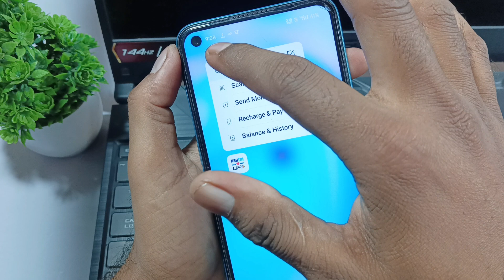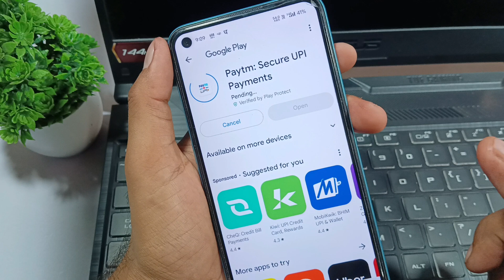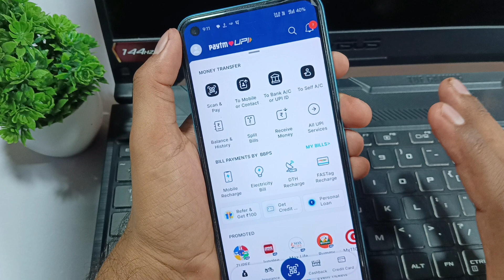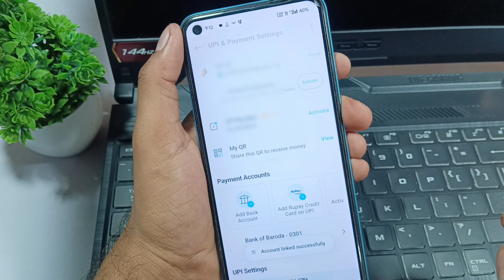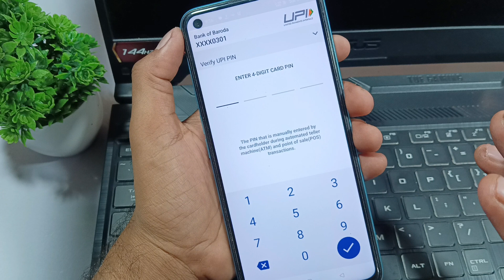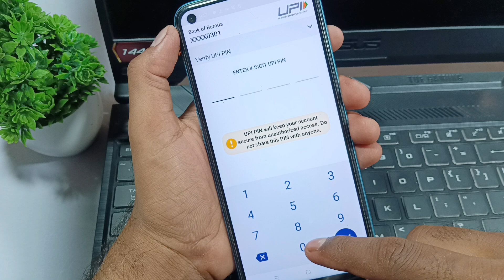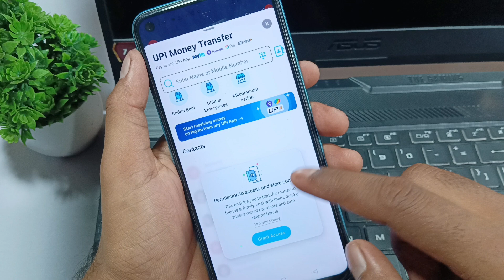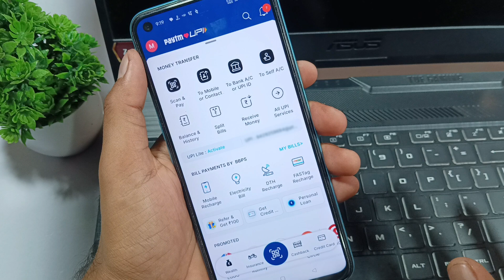paytm account kaise banaye / Paytm ko kaise chalayen / Paytm app kaise use kare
➡️ Aaj ki is video me dosto main aapko paytm app ko use karne ka pura complete process batane vala hun so agar aap bhi paytm chalana seekhna chahte hain to iss video ko pura Dhyan se end Tak dekhte rahiye to chaliye shuru karte hain.

paytm new account kaise banaye
paytm me apni Bank kaise jode
paytm me new account kaise banate hain
paytm kaise chalayen
paytm ko pahli bar kaise use karen
paytm me account kaise banaye
2025 me paytm app kaise chalu karen
paytm kaise chalu karen
paytm account create
Paytm me bank kaise add kare
Paytm ko SBI bank se kaise chalu kare
Paytm app me apna account kaise jode
Paytm app me apna bank account kaise add karte hai
How to create new paytm account
paytm ka account kaise banaye
paytm ka account kaise create karen
paytm se pahli bar payment kaise karen
paytm bank account kaise banaye
paytm kaise kholen
paytm UPI pin kaise banaye